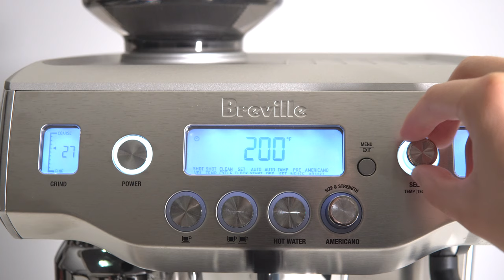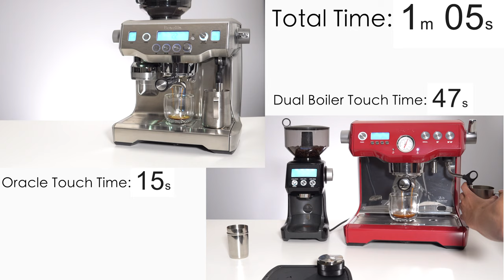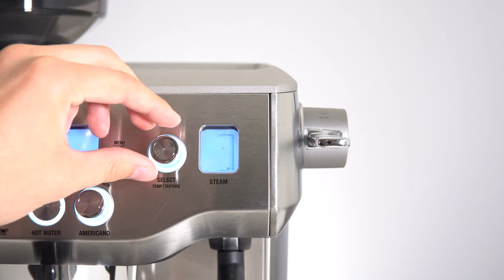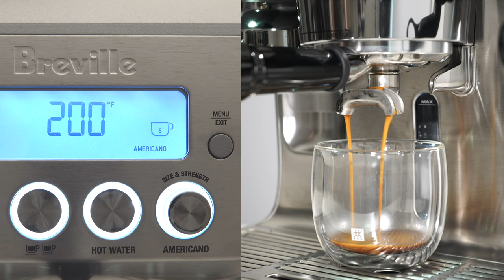Breville Dual Boiler vs Oracle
Dual Boiler
Smart Grinder Pro
Dual Wall Latte Cups
Try our coffee!

Which top-of-the-line Breville espresso machine will suit you best, the Dual Boiler or Oracle? In this comparison of the Dual Boiler vs the Oracle, we will put both of these machines through their paces to determine which makes better espresso, lattes, Americanos... and which one makes it easier to do so! Both the Dual Boiler and Oracle are highly programmable and capable espresso machines, but with a pretty wide price gap, one is sure to suit you better!

Filming Setup
Fluid Head

Table of Contents:
0:00 - Intro
0:20 - Physical / Feature Overview
1:24 - Workflow Comparison
3:41 - Espresso Quality
4:27 - Milk Steaming
4:53 - Which one is for you?
5:47 - Conclusion